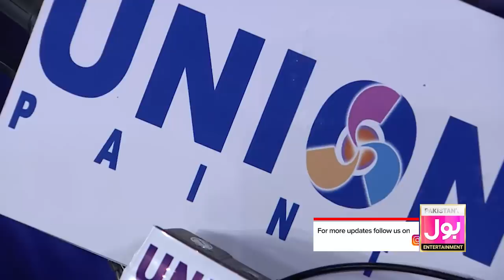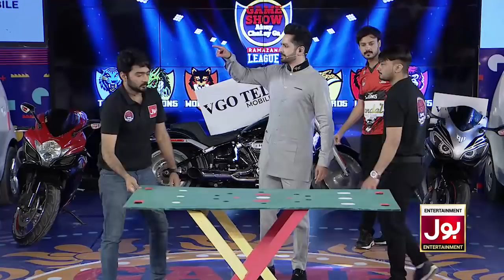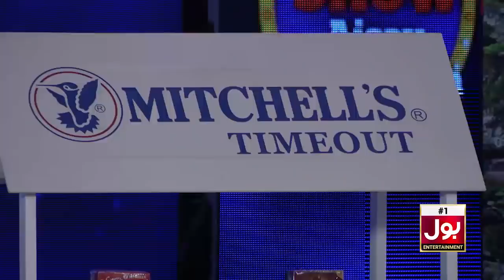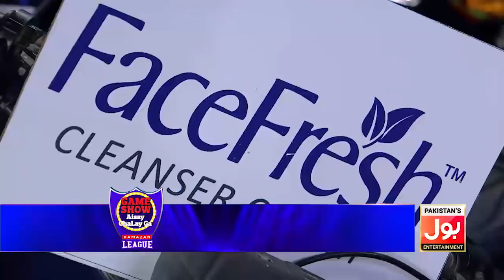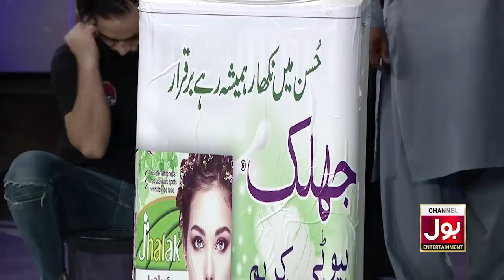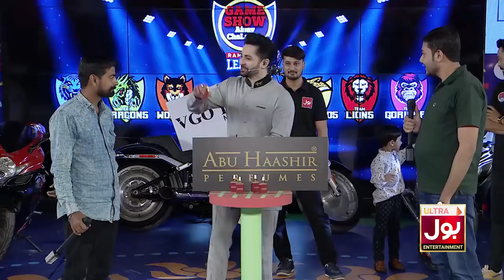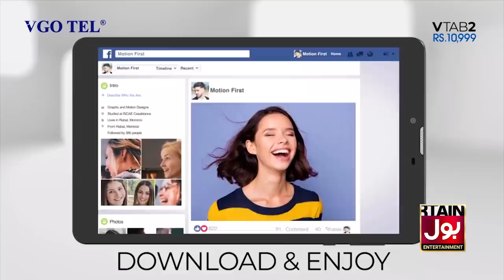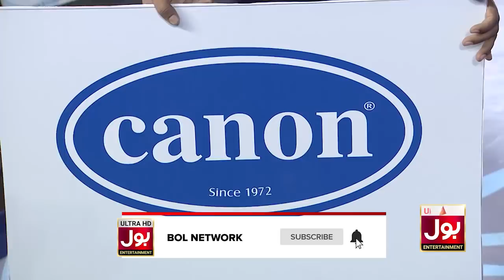Game Show Aisay Chalay Ga Ramazan League with Danish Taimoor | Ramzan Transmission | 6th April 2022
Game Show Aisay Chalay Ga Ramazan League with Danish Taimoor | Ramzan Transmission | 6th April 2022 | Team Dragons Vs Team Lion | Complete Show